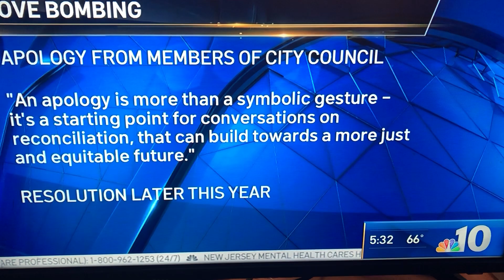April 26, 2022